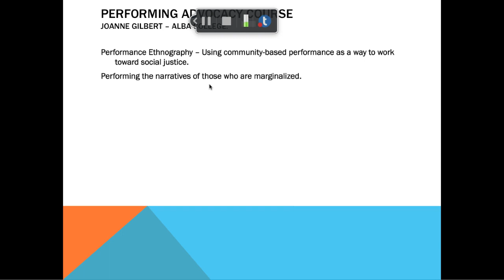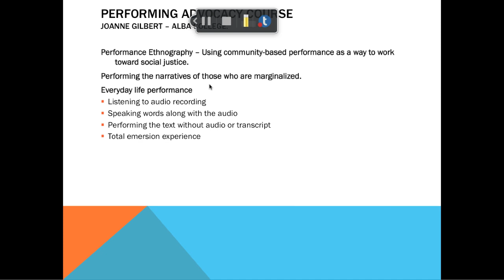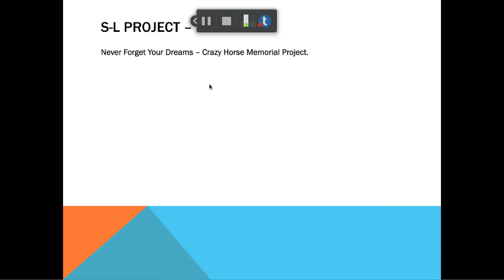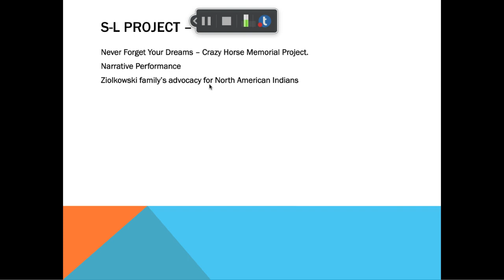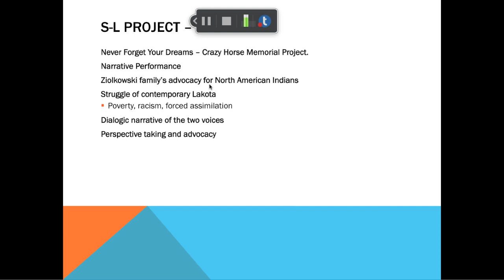Addressing Cultural Conflict Three